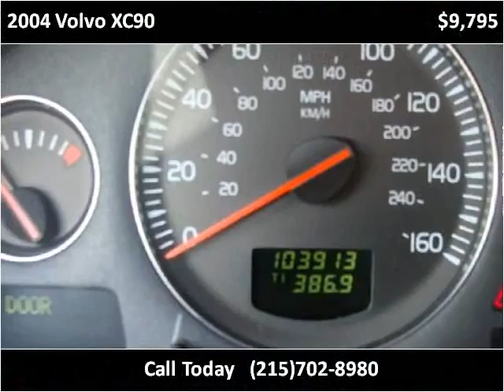2004 Volvo XC90 Used Cars Penndel PA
This 2004 Volvo XC90 is available from U.S. 1 Auto Sales.